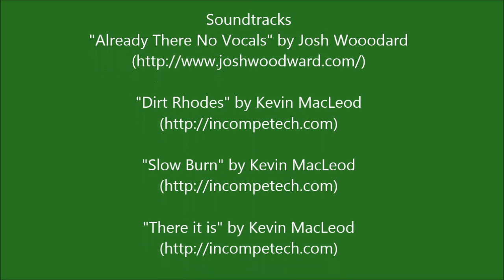Bowman Bay at Deception Pass State Park in Washington State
A short drive through Bowman Bay Campground and day-use area which is part of the Deception Pass State Park